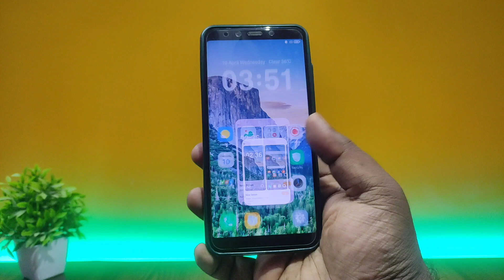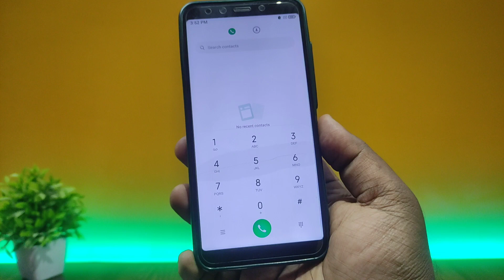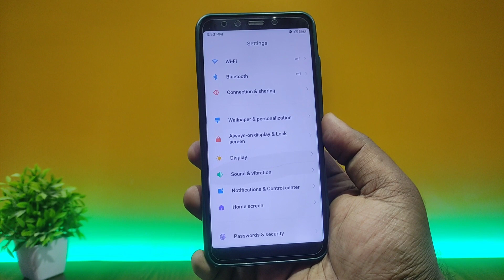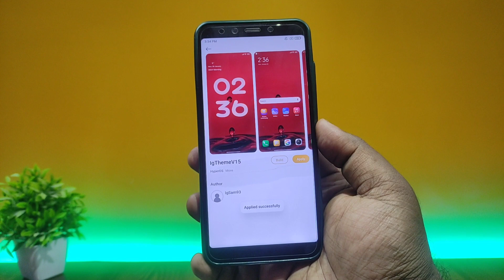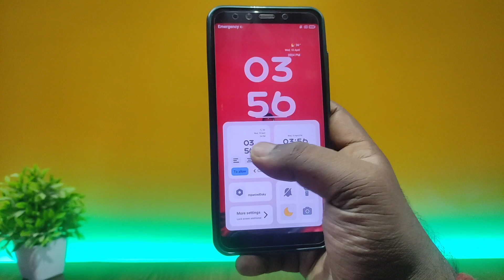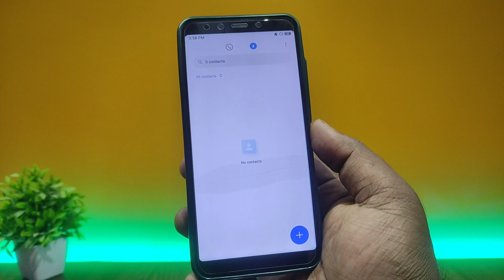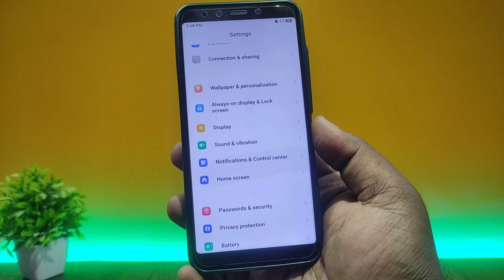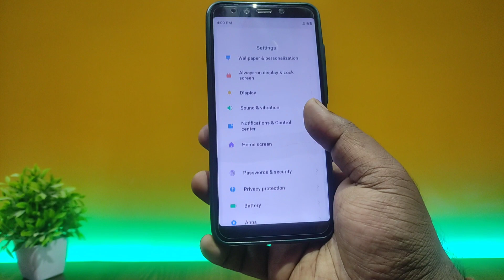Custom Theme for HyperOS & MIUI - Lockscreen Ui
⬇️ DOWNLOAD HyperOS Theme ⬇️
🎨 Gidro HyperOS Theme By AdeM theme://

🎨 IgThemeV15 HyperOS Theme By IgSam93 theme://

🎨 New Sezon HyperOS Theme By AdeM theme://

🎨 Kabarık HyperOS Theme By AdeM theme://